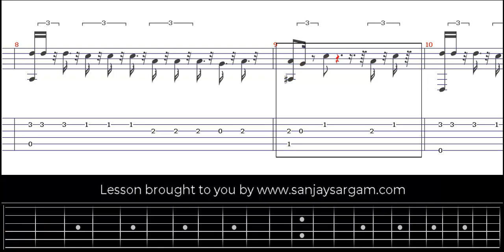Attention - Guitar Tutorial (Fingerstyle)